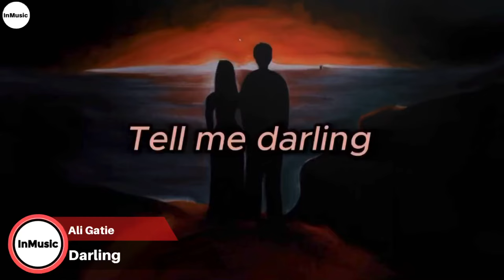New Songs Of The Week (February 2, 2024) | New Music Friday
This is the list:

Turn the Lights Back On - Billy Joel
I GOT YOU - TWICE
Ruin - Usher
Memories - Dean Lewis
Bandit - Don Toliver
Darling - Ali Gatie
Burning Down the House - Paramore
Clarity - 24KGoldn
Dance Like No One's Watching - Gabby Barrett
Super Lady - (G)I-DLE
Waiting In Vain - Daniel Caesar
Change - Norah Jones ft. Remi Wolf
Double Down - Chris Young
We Ain’t Here For Long - Nathan Dawe
Dreaming - Tones And I
Cigarettes & Wine - Del Water Gap ft. Holly Humberstone
Geekin - Nafe Smallz ft. AJ Tracey
Talk About Love - Kate Hudson
LA ÚLTIMA - Quevedo
Chroma 001 Helium - Bicep
Good For You - Dimitri Vegas

Albums
Chapter & Verse - Gabby Barrett
On Purpose, with Purpose - Ghetts
Digital Heartifacts - L Devine